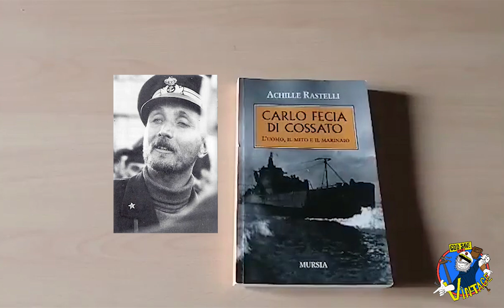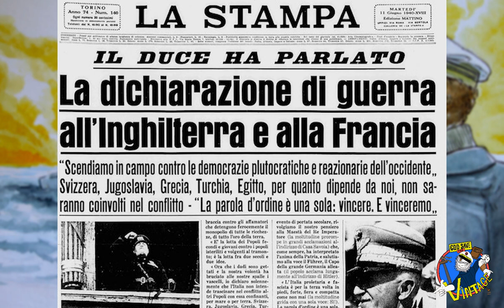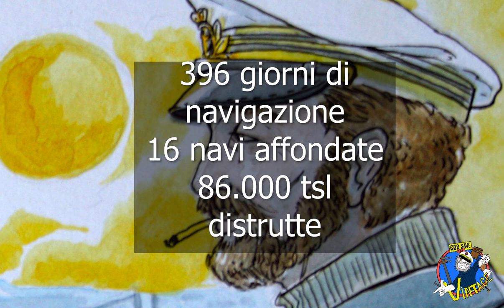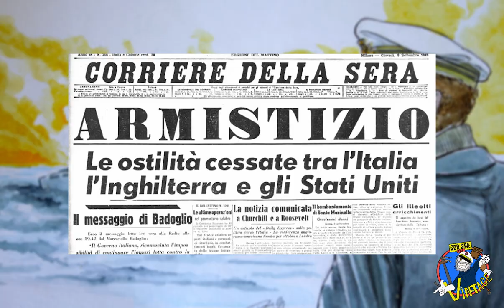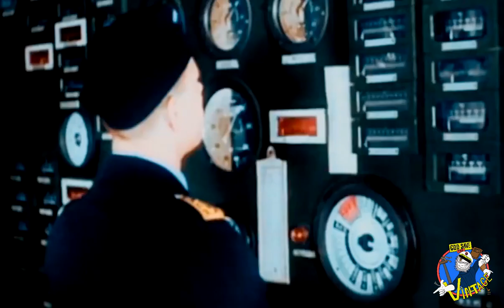Carlo Fecia di Cossato, Un marinaio che divenne leggenda (Documentario IMPERIUM)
Torna un nuovo documentario storico di IMPERIUM, dedito a mostrarvi l'eroiche gesta di un comandante sommergibilista italiano che, affrontando i mari tempestosi della seconda guerra mondiale, dimostrò un coraggio ed una fedeltà più unica che rara...stiamo parlando di Carlo Fecia di Cossato, un grande uomo che divenne leggenda.

In questo video abbiamo avuto l'onore di inserire i disegni di Boia Fauss Comics ( Andrea Ghiglia), grande fumettista ed illustratore che con le sue opere vi permetterà di immergervi ancor di più nel mondo di questo grandioso personaggio storico.

Che il Vintage sia con voi...